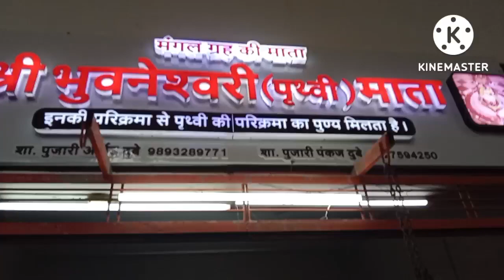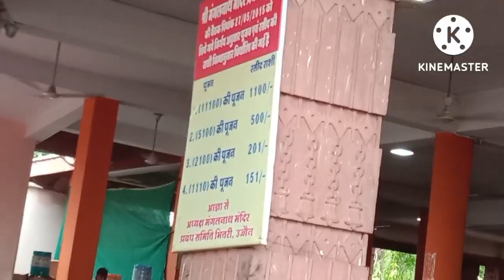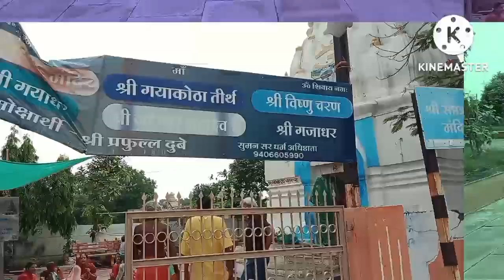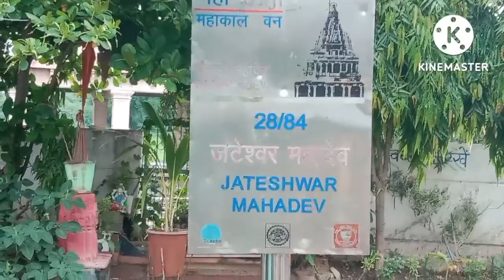।। LIVE दर्शन ।। मंगल नाथ मंदिर ।। उज्जैन।। मंगालनाथ मंदिर लाइव दर्शन।। सप्तरिशी मंदिर दर्शन।।